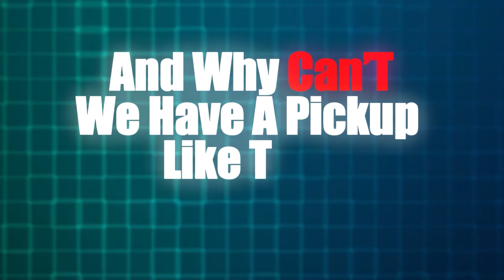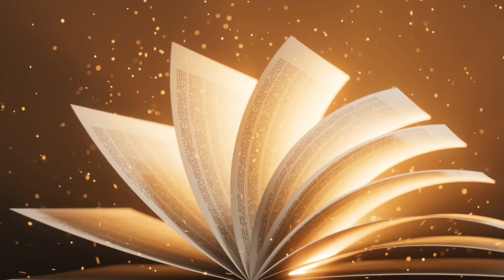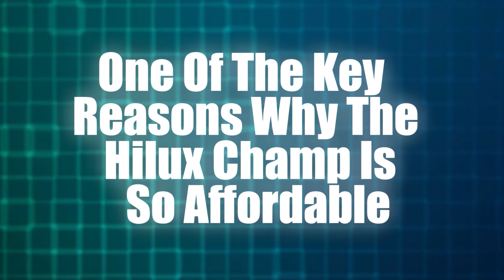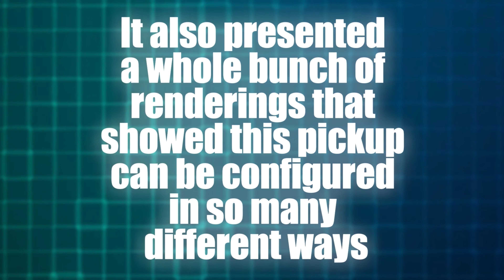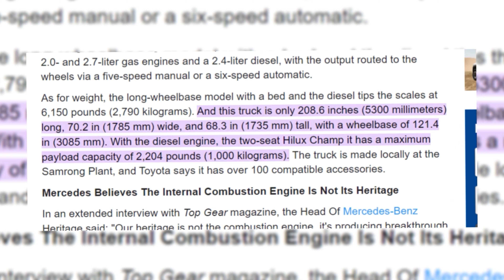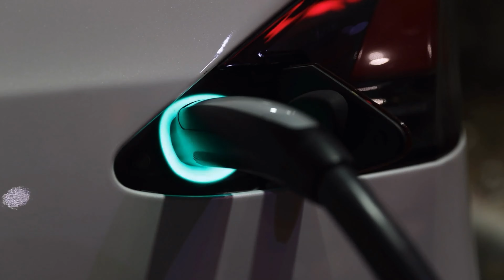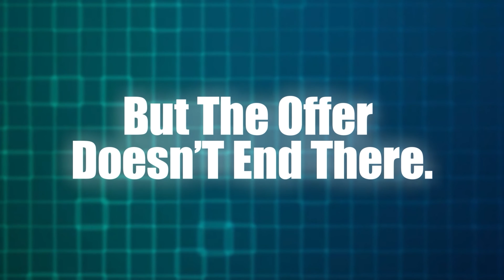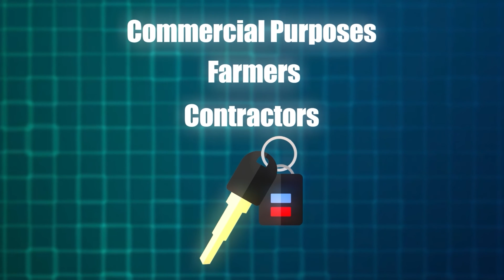Toyota Destroyed the $12k Pickup Market (Here's How)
Get ready for an exciting revelation as Toyota's CEO unveils the groundbreaking $12k Pickup Truck, sending shockwaves through the automotive industry! The Toyota Hilux Champ emerges as the ultimate symbol of pickup truck excellence, offering unparalleled versatility and rugged performance.

Conceived by Toyota's visionary CEO, Koji Sato, the Hilux Champ embodies a bold vision to provide drivers with a vehicle that perfectly adapts to their diverse needs. The 2024 Toyota Hilux Champ has garnered widespread acclaim, with its innovative design and cutting-edge features earning praise from all corners.

Toyota's President is confident that this remarkable pickup truck will redefine the automotive landscape, setting new standards with its impressive specifications. Join us in this video as we delve into the world of the Toyota Hilux Champ, igniting your passion for exploration.

Don't miss out on the opportunity to witness firsthand the $12k pickup truck sensation that's capturing the hearts of automotive enthusiasts worldwide. Tune in now and discover why the Toyota Hilux Champ is making waves in the automotive world!

Hey everyone, we would love to hear your thoughts on this video and what other topics you would like to see covered in future videos. Your feedback is important to us as we strive to create content that you enjoy. Thank you for your continued support.🙏🏻